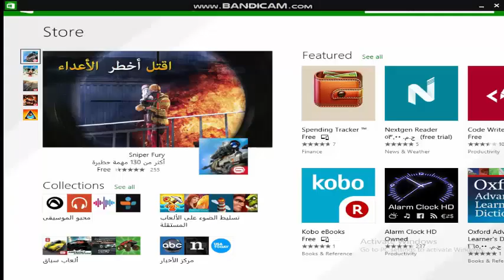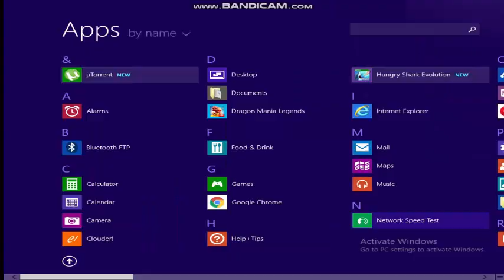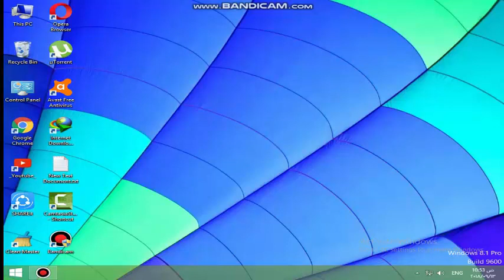قياس سرعة النت الحقيقية من علي جهاز الكمبيوتر